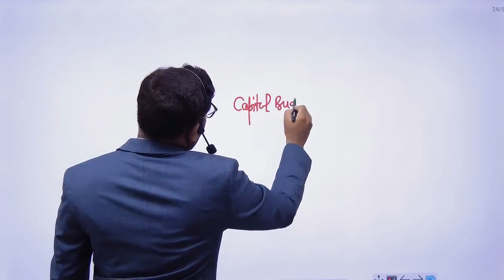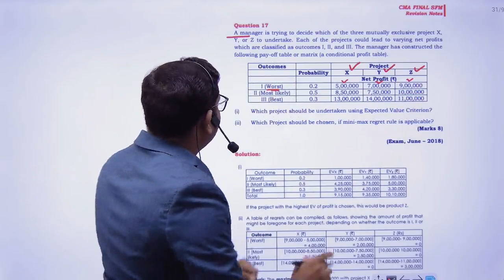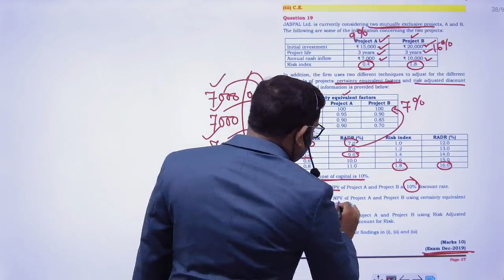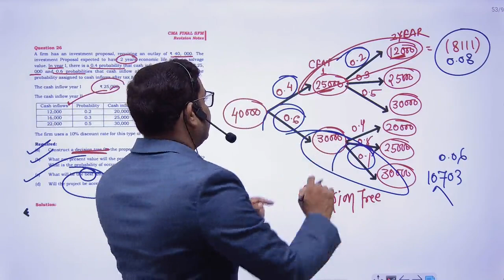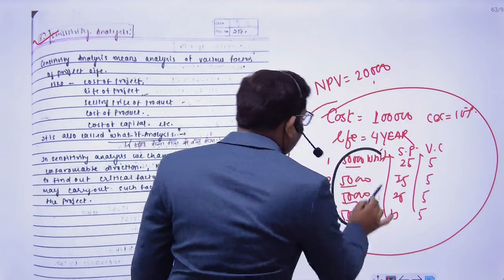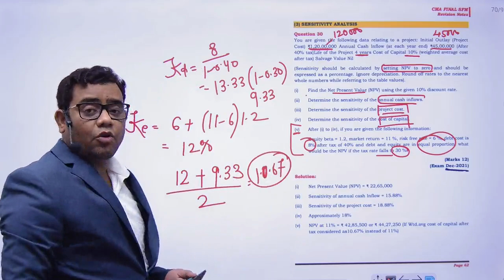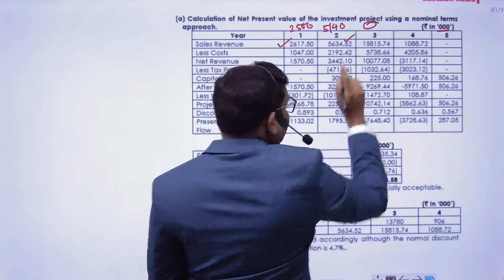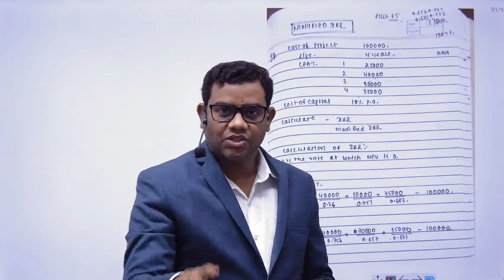Capital Budgeting Revision Part 3 CMA Final SFM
Notes